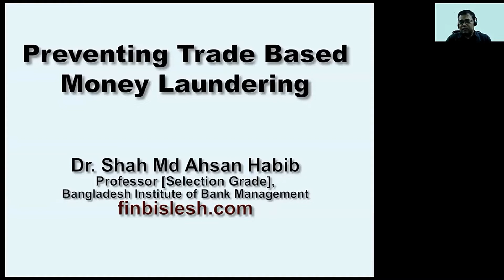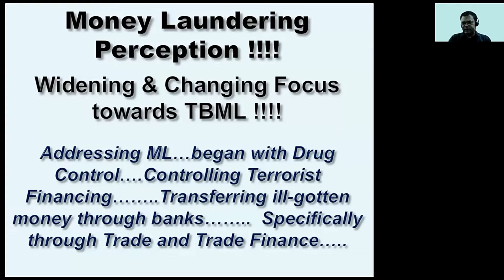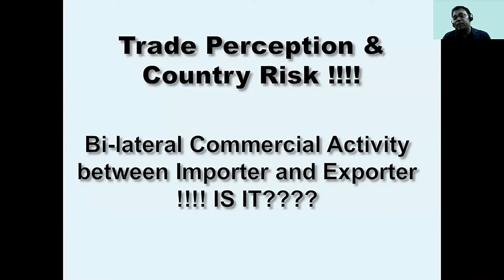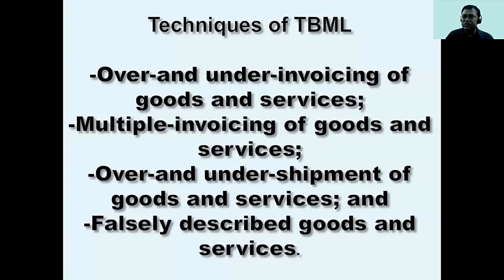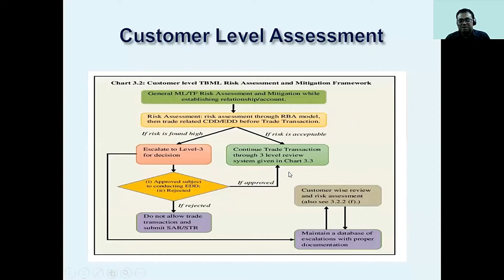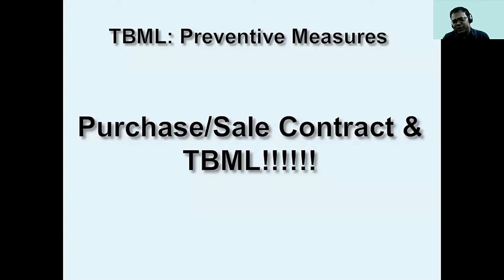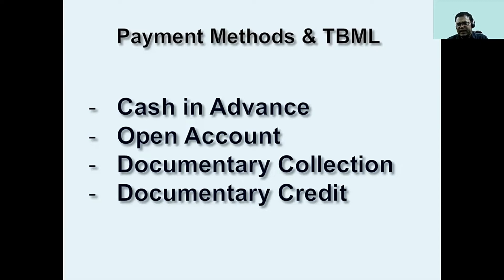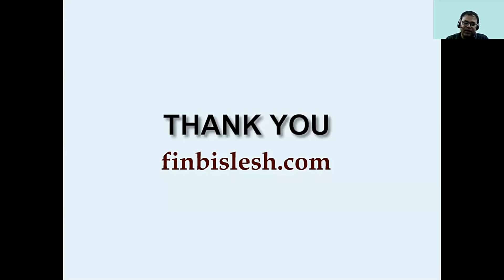Prevention of Trade Based Money Laundering |Prof. Dr. Shah Md. Ahsan Habib |hosted by Moinul Islam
Virtual Workshop on, “Prevention of Trade Based Money Laundering ” held on November 16, 2020 on virtual platform Zoom. Key Speaker was Professor Dr. Shah Md. Ahsan Habib , Faculty Member of BIBM.   Hosted by Mr. Moinul Islam, EVP, NBL  and arranged by NBTI the workshop was informative, analytic, pragmatic,  effective, fruitful, valuable and brainstorming.

Professor Dr. Shah Md Ahsan Habib : Trade-based money laundering (TBML) activity is widely recognized as one of the most common manifestations of international money laundering, and has emerged as an issue of growing interest amongst the policy makers of both developed and developing countries. It involves the exploitation of the international trade system for the purpose of transferring value and obscuring the true origins of illicit wealth which may vary in complexity but typically involve misrepresentation of the price, quantity, or quality of imports or exports. Trade based money laundering is a critical area of malpractice which can be practiced through the misrepresentation of the price, quantity or quality of imports or exports, and the techniques involved are: over- and under-invoicing of goods and services; multiple invoicing of goods and services; over- and under-shipments of goods and services; falsely described goods and services etc. In many cases, this can also involve abuse of the financial system through fraudulent transactions involving a range of money transmission instruments, such as wire transfers.Key challenges commonly include trade finance gap, information gap, document rejection, court injunction, disruption in correspondent banking relationship, sanction and financial crime especially trade based money laundering.  Nearly 80 percent of respondents agree (or strongly agree) that money laundering related requirement is a barrier to servicing trade financing needs. With the increased regulatory requirements on banking services, the less regulated portion of banking i.e. the shadow banking also came under scanner of the policy maker and the regulatory authorities both in developed and developing countries. Increased KYC due diligence requirements have significant impediments on trade financing activities. As a result of the regulatory burden and uncertainty, there are instances, when banks avoid entering into some transactions altogether. Practically, the KYC tactics needed to properly vet against TBML require more extensive analysis, including more precisely knowing the business of clients. Broadly, it is also about third party policies, screening and processes of also know customer’s customer (KYCC) to mitigate risks.   As a whole the changes have brought in greater compliance and reporting requirements for banks. Increasing compliance requirement and reporting in trade services has pulling the overall costs of offering trade services in all global economies. The most recent ICC survey identified, capital adequacy requirements have made trade finance business more expensive and have translated directly into balance sheet constraints on the business. Regulatory requirements designed to mitigate the risk of financial crimes and money laundering has resulted in unintended consequences particularly in emerging markets. One critical concern is that detection of TBML is relatively difficult since volumes of trade flows are massive and because TBML can take complicated forms. Monitoring trade transaction is the key to handle TBML, and probably KYC is the most critical component of any anti-money laundering program, especially one looking to control TBML. A comprehensive KYC arrangement offers foundational understanding of the activity and partnerships the customer should be reasonably expected to engage in; and for TBML specially, expanding beyond just KYC to understand trading partners, vessels, products being shipped is necessary to effectively identify TBML.  Financial Action Task Force (FATF) has published two separate guidance papers to address concerns related to TBML. Several other international organizations are working to support emerging economies to address TBML. As a global trade platform working to link emerging market banks with international banks, IFC (International Finance Corporation) recently prepared a guideline for the benefit of emerging market banks those involved with trade finance. Certain red flags are identified and used as the danger or warning signs for the banks and other stakeholders as part of the process of identifying TBML. Certain other key relevant documents include: a consolidated sets of red flag from three key documents titled Trade based money laundering by FATF published in 2006; Best Practices on Trade Based Money Laundering by FATF published in 2008; and APG (Asia Pacific Group on Money Laundering) Typology Report on Trade Based Money Laundering published in 2012. These documents might be particularly helpful to the policy makers, regulatory agencies and banks that are attempting to address TBML